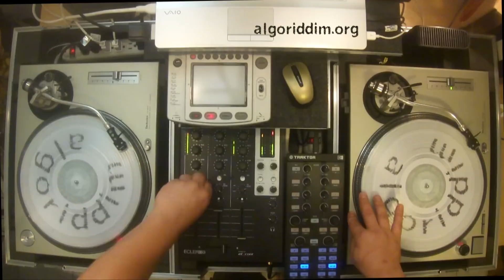Cuss Cuss (Lloyd Robinson, Horace Andy, Barry Brown)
Cuss Cuss: Lloyd Robinson
Cuss Cuss Version: Lloyd Robinson
Cuss Cuss: Horace Andy
Cuss Cuss (Extended): Lloyd Robinson
Stop & Watch: Horace Andy
Make It With You: Barry Brown
Cus-Cus Dub: Aggrovators
No Tribal War: Ranking Joe & Triston Palmer